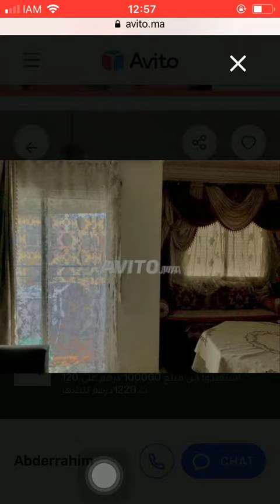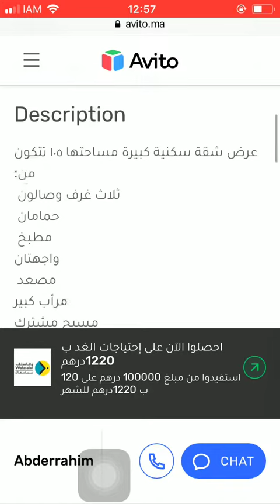House for sale Tanger #528, Huis te koop Tanger, Maison à vendre